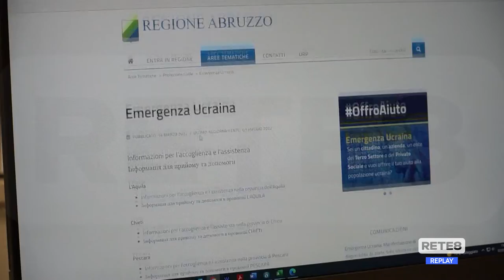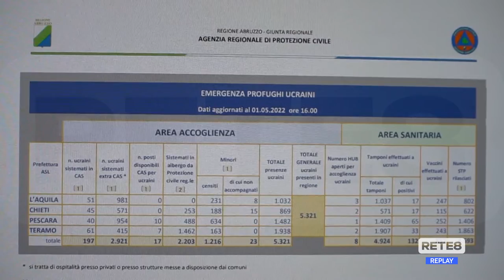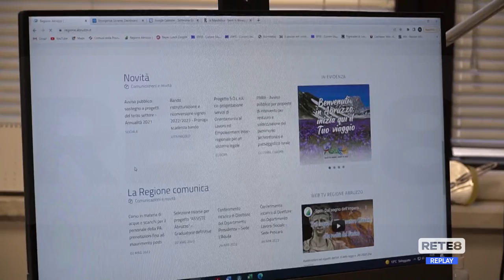Ucraini - Sbloccati i 300 euro per l’accoglienza